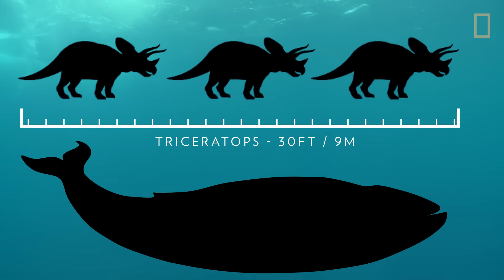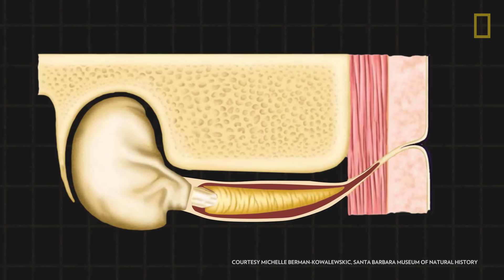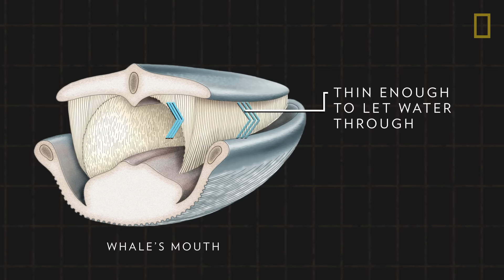Blue Whales 101 | Nat Geo Wild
Blue whales are the largest animals to have ever existed. Learn why they're larger than any land animal and why they were hunted for years, making them endangered.

About National Geographic Animals:
National Geographic Animals brings you closer to the wild than ever before. Take a journey through the animal kingdom to discover fierce predators, surprising behaviors, adorable babies, and more through our fascinating wildlife documentaries, series, and specials.